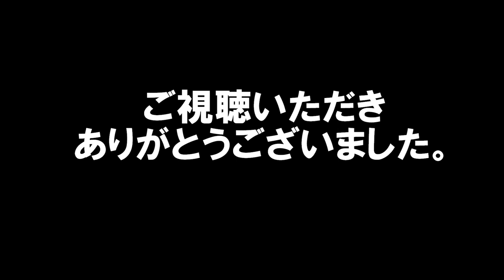美女アスリート バレーボール 木村沙織 Japanese beauty athlete volleyball Saori Kimura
美女アスリート　バレーボール　木村沙織　Japanese beauty athlete volleyball Saori Kimura　女子バレー